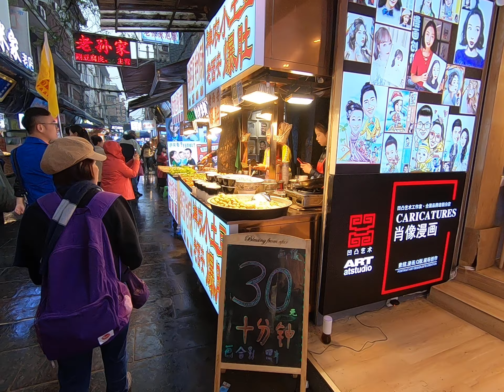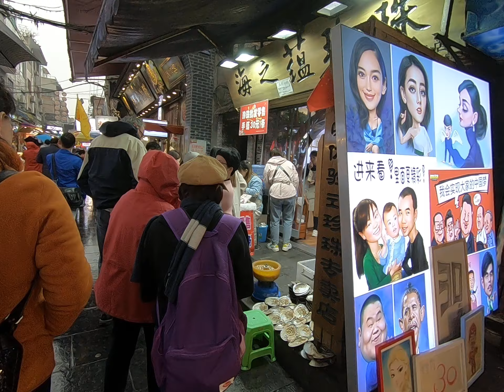Muslim Quarter Street Food 2